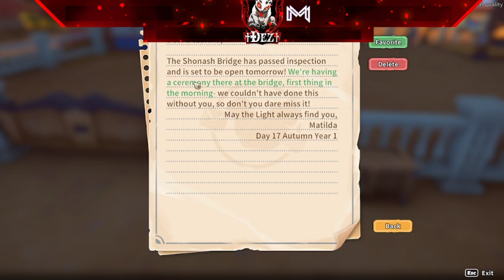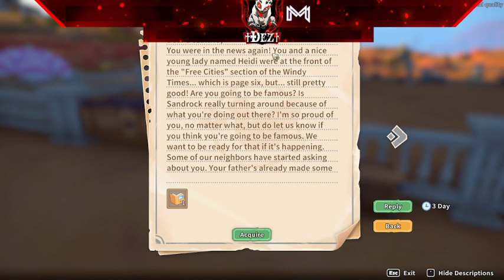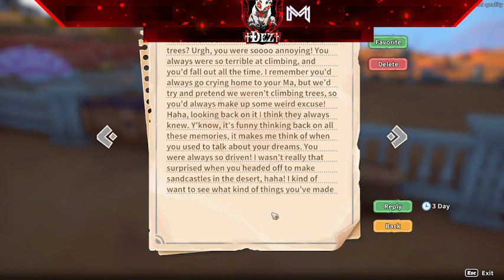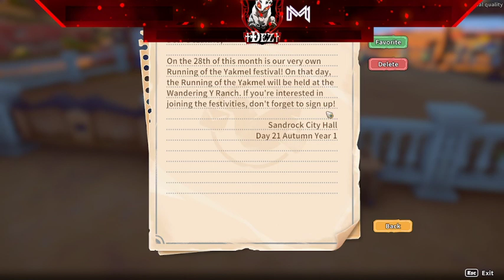My Time At Sandrock #6 - BRIDGE TIME!!! ;D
My Time at Sandrock is the second game in the My Time series, following My Time at Portia. It is currently being developed and self-published[1] by Pathea Games. Early Access is intended to start in early 2022 (delayed from its initial projected date of 2021), at which time the general public will be allowed to purchase the game for the first time. Information from the game itself is limited due to the non-disclosure agreement that beta players are under, and no information from the beta version can currently be published except what is shown in official Pathea media, such as on their Youtube channel.
As in My Time at Portia, crafting, resource gathering, and farming are key aspects of the game. The player character will take on the role as Builder in the dilapidated oasis town of Sandrock, a rough desert environment with scarce resources compared to the lush world of Portia, and attempt to rebuild the town to its former glory.